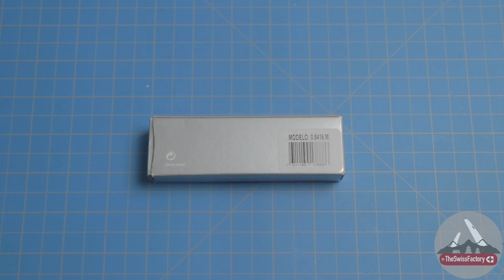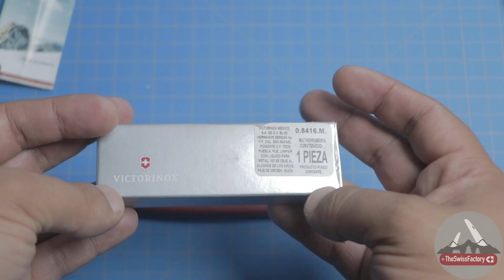Victorinox Sentinel one hand con Clip. Edición día del Padre!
Acompáñame a descubrir esta navaja, la cual fue lanzada para conmemorar el Día del padre en el año 2020.

Te gustó esta navaja?

Músico: @iksonmusic